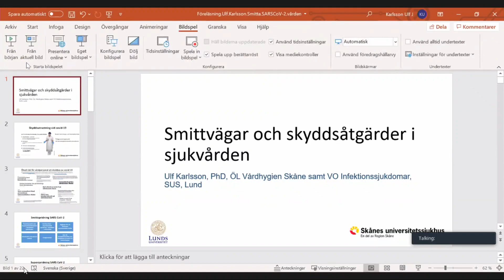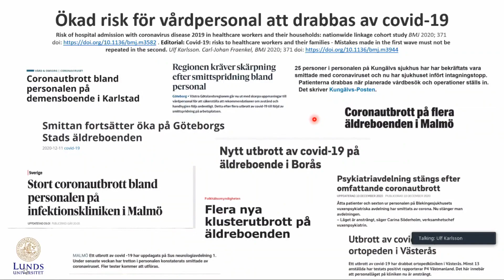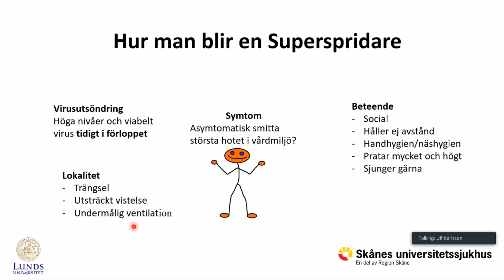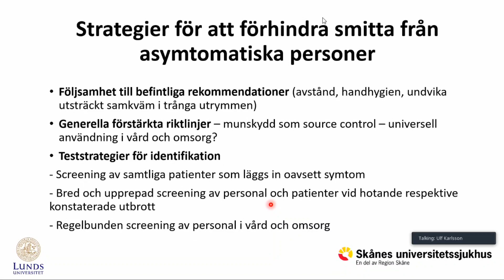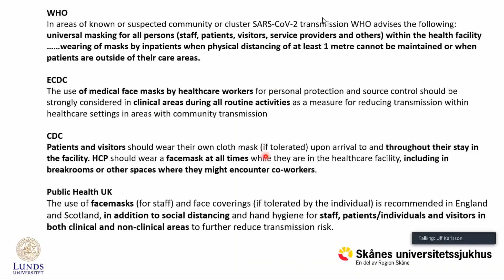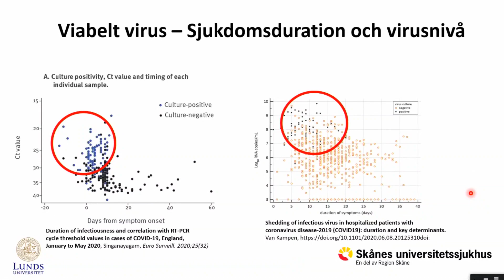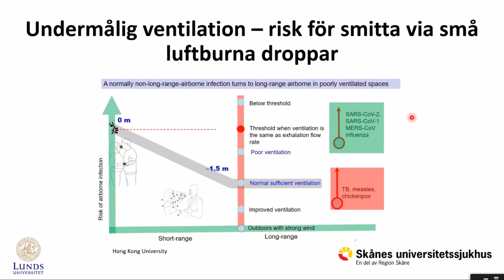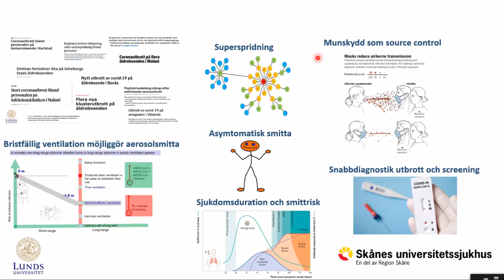Smittvägar och skyddsåtgärder i sjukvården, session från SLS State of the Art Covid-19 2020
Smittvägar och skyddsåtgärder i sjukvården, en session från State of the Art Covid-19 2020. Medverkande: Ulf Karlsson, Birgitta Lytsy och Martina Sansone.